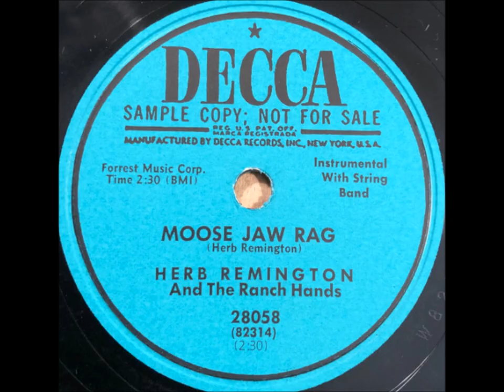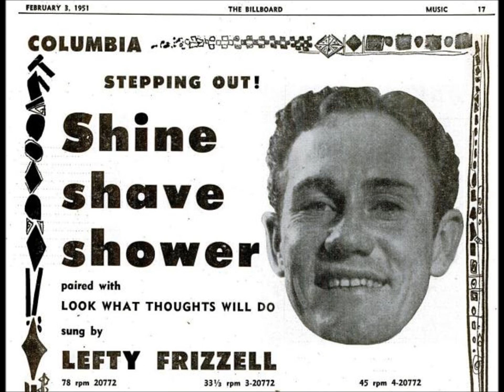Herby Remington "Remington Ride" country steel guitar song by Hank Penny & Herb Remington (1952)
Written by: Hank Penny & Herb Remington.